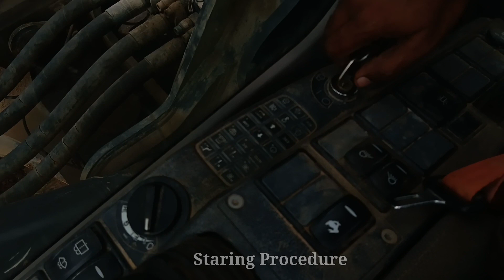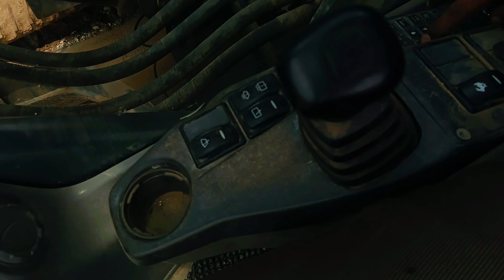how to operate an excavator | Pro Tips for Operators | heavy equipment operator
How to Operate an Excavator  entry level excavator controls overview. We've taken feedback from our viewers on our previous Volvo Excavator videos to bring you new and improved training. We will go over the basics of controls, driving and Safety features in our Volvo Excavator. Have a question or comment? Leave one below!excavator,mini excavator,excavators,how to operate an excavator,excavator training,how to run an excavator,how to drive an excavator,excavator operation,excavator controls,compact excavator,excavator pre start checks,mini excavator training,kubota mini excavator,cat mini excavator,pre start checks on 360 excavator,volvo excavator,excavator pre trip,bobcat mini excavator,excavator maintenance,komatsu mini excavator,komatsu excavator,

Notice: The views stated herein are those of Extreme Sandbox and/or the applicable individual only, and do not necessarily reflect the views of Volvo Excavator or its personnel.

Mechanic life vlogs,is designed to provide educational content on how to operate heavy equipment; a forum for operators and industry supporters to share their knowledge; an opportunity to get out in the field; and ultimately inspiring the next generation. Mechanic Life Vlogs is a strong advocate for bridging the skills gap as well as seeing the need for quality instructional content on heavy equipment.

👉Join Mechanic Life Vlogs Blogger Post :-

Join ( Excavator Operator Training) FREE OF COST

 THANKS 🙏